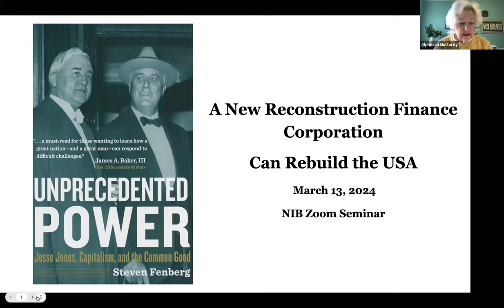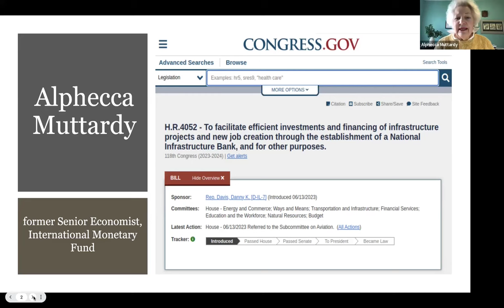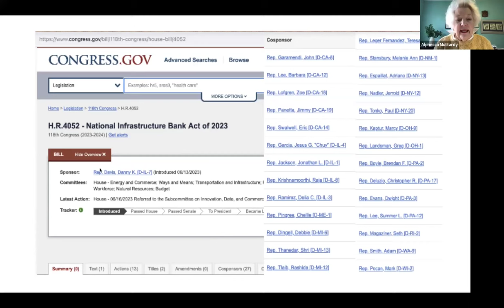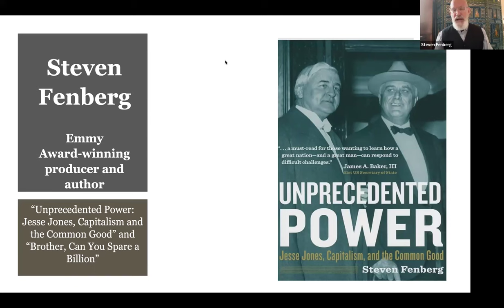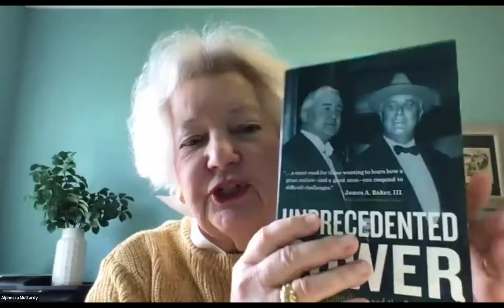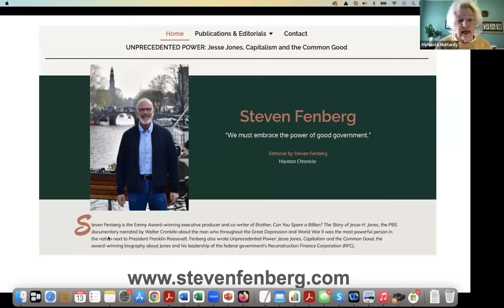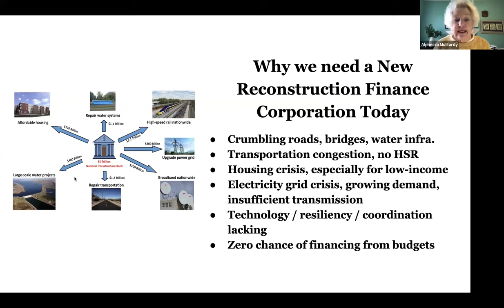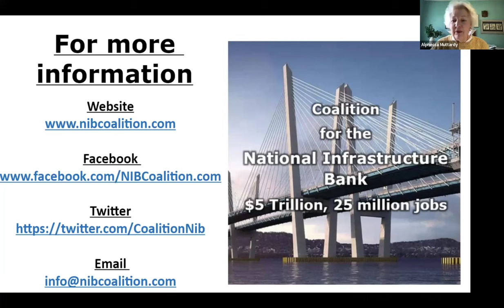A New Reconstruction Finance Corporation Can Rebuild the USA March 13, 2024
Emmy Award-winning filmmaker and author Steven Fenberg and former senior International Monetary Fund economist Alphecca Muttardy uniquely demonstrate how the Reconstruction Finance Corporation (RFC) stabilized and expanded the shattered U.S. economy during the Great Depression, militarized industry in time to win World War II and how at no cost to taxpayers the RFC’s successful strategies can be adapted to address today’s daunting challenges.

The RFC built bridges, highways, tunnels and aqueducts throughout the nation; developed the latest in high-speed trains; brought electricity to unserved rural areas; and saved thousands of homes, banks, businesses and farms from bankruptcy during the Great Depression, all at no cost to taxpayers. Then it built massive factories and leased them to corporations to manufacture the tanks, ships, airplanes and trucks required to win World War II.

National Infrastructure Bank Bill HR4052 is pending in the United States Congress to create a similar agency that will repair and update the nation’s crumbling infrastructure and provide services to modernize, improve and protect life.

Watch this video for a compelling and optimistic Zoom discussion from March 13 to learn how a new national infrastructure bank modeled on the RFC can with no new taxes or federal debt solve many of today’s pressing problems.